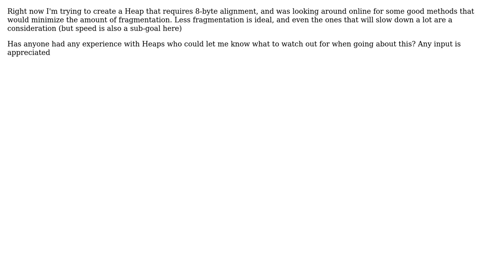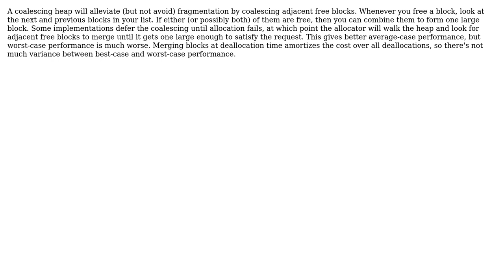Are there some good algorithms for implementing a Heap that minimizes fragmentation?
With thanks & praise to God, and with thanks to the many people who have made this project possible! | Content (except music & images) licensed under CC BY-SA | Music | Images & others | With thanks to user TMN user Dark Templar and the Stack Exchange Network Trademarks are property of their respective owners. You are responsible for your own actions.